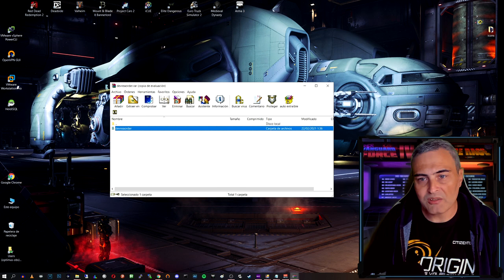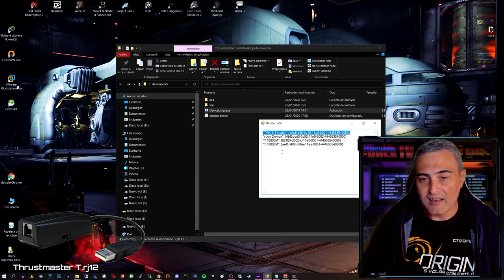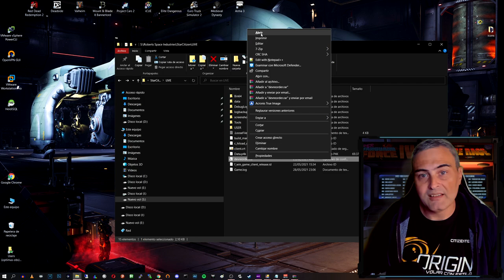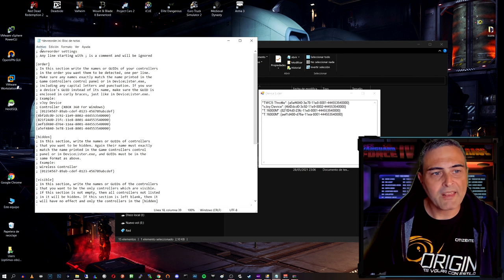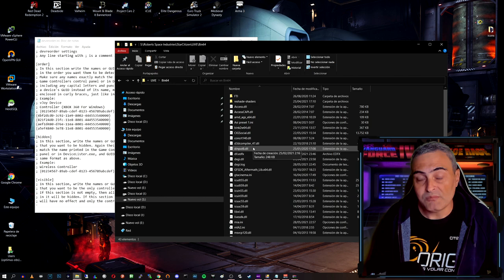Mantiene el orden de tus Joystick`s!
📌 P𝗿𝗼𝗯𝗮 𝗦𝘁𝗮𝗿 𝗖𝗶𝘁𝗶𝘇𝗲𝗻 𝐆𝐑𝐀𝐓𝐈𝐒 𝗱𝗲𝗹 22 𝗱𝗲 𝗠𝗮𝘆𝗼 𝗮𝗹 3 𝗱𝗲 𝗝𝘂𝗻𝗶𝗼! 𝐒𝐢𝐧𝐨 𝐭𝐞𝐧𝐞𝐬 𝐜𝐮𝐞𝐧𝐭𝐚 𝐩𝐨𝐝𝐞𝐬 𝐮𝐬𝐚𝐫 𝙉𝙪𝙚𝙨𝙩𝙧𝙤 𝘾𝙤𝙙𝙞𝙜𝙤 𝙍𝙚𝙛𝙚𝙧𝙧𝙖𝙡 𝗦𝗧𝗔𝗥-𝟰𝗗𝗡𝗫-𝟳𝟰𝗪𝗥

2nd Hard Disk 1TB WD BLACK SATA 6 Gb/s, 64MB CACHE (7200rpm)
Logitech G502
T.16000M FCS FLIGHT PACK
Saitek X52PRO